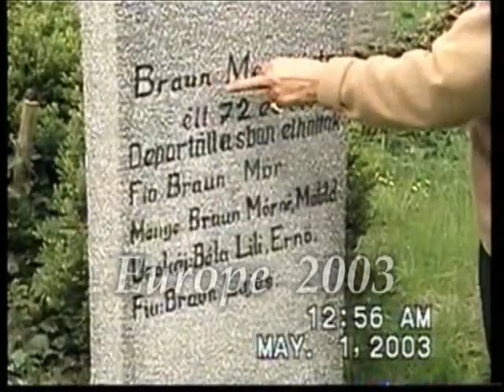Tribute to George Brown Holocaust Survivor by DiSimone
A Tribute to George Brown Holocaust Survivor who passed away in 2010. Created by Don and Randy DiSimone Northridge California Chabad Leon Leyson